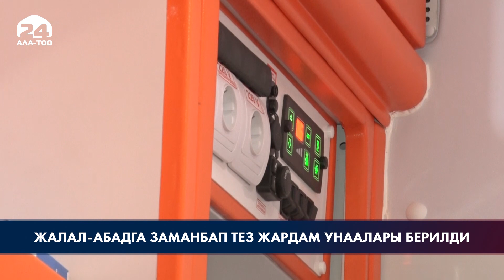Жалал-Абадга заманбап тез жардам унаалары берилди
Бюджеттин эсебинен сатылып алынган 33 тез жардам унаасынын алтоо Жалал-Абад облусуна берилди. Анын бири калкынын саны эки жүз миңден ашкан Сузак райондук ооруканасына жөнөтүлдү. Өлкөнүн аймактарына берилген тез жардам унаалары менен биринчи медициналык жардамды көрсөтүүгө мүмкүнчүлүктөр кеңейди.